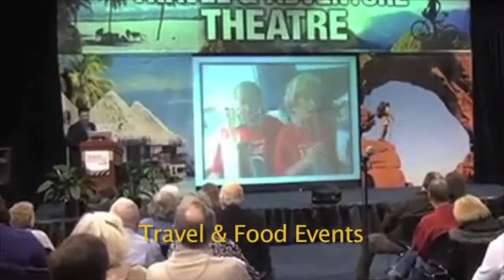Mark DeCarlo Corporate Demo 2019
Mark has created humorous video content and hosted corporate events and meetings for 40+ Fortune 500 clients, including; FedEx, McDonalds, DJO Global, Strykyer, Sonic, Burger King, Credit Unions of North America.